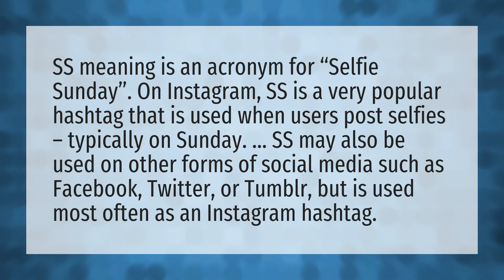What is SS on social media?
SB Mean Snapchat • What is SS on social media?